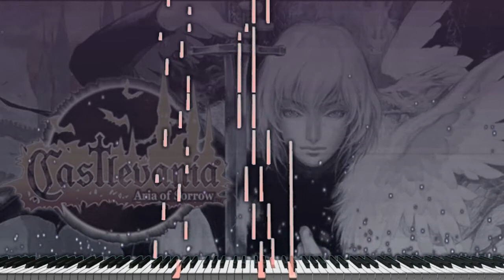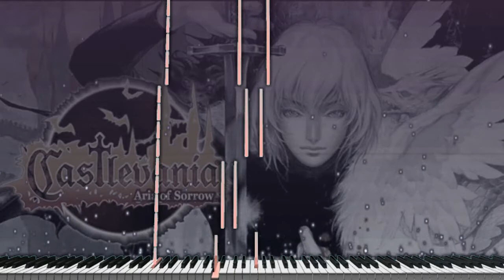(Piano Acoustic Cover) Castlevania Aria of Sorrow - Castle Corridor "Synthesia Tutorial"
un cover de piano de los pasillos del castillo de Aria of Sorrow, que tambien se encuentra en la banda sonora de Lament of inocence.

Muy buen trabajo realizado por los compositores originales: Michiru Yamane, Takashi Yoshida y Soshiro Hokkai.

¡COMO UN HOMENAJE A ELLOS Y A LOS JUEGOS DE CASTLEVANIA!
Developer: Konami Computer Entertainment Tokyo
Publisher: Konami
Composers: Michiru Yamane, Takashi Yoshida, Soshiro Hokkai
Franchise: Castlevania